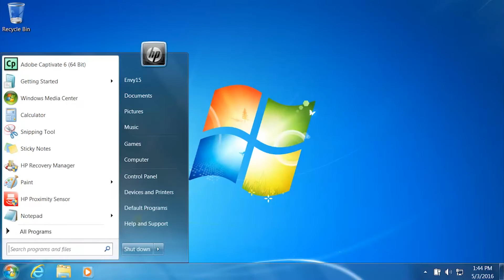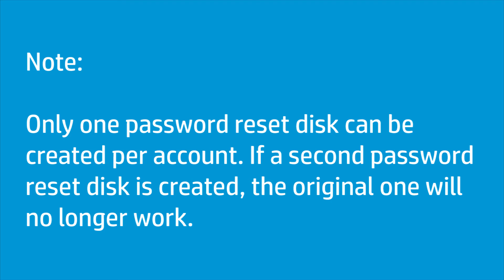Creating a Password Reset Disk for Local User Accounts in Windows 7 | HP Computers | HP Support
Learn how to create a password reset disk for local user accounts in Windows 7. A password reset disk can be used to recover a lost password only if you create the disk before losing your password.